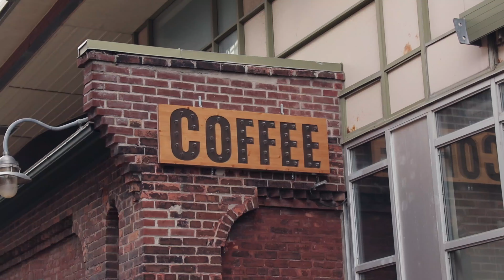LAST STOP - TORONTO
Back in September my friend and I decided to book our first trip to Toronto!

Here's some highlights of that trip. We had a great time staying in our condo right downtown with a view on the CN Tower!

(best for YouTube)!

Songs:
Emotions - AGST

Coup de ville - Squiid

Furious - Squiid